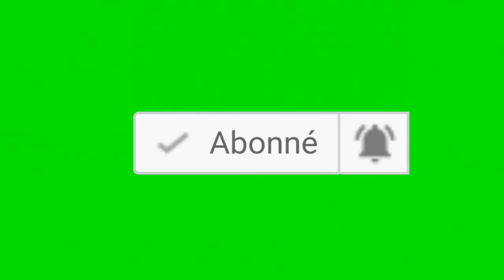Infos RDCongo- Tribune de la Diaspora: Marche contre R. Malonda: Analyse et Debat de la Diaspora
Il y a eu mort d'hommes en marge de manifestations contre R. Malonda à Kinshasa et Lubumbashi
La police a dispersé la manifestation à près d’un kilomètre du siège du Parlement où le dispositif sécuritaire a été renforcé. Le commissaire général adjoint de la police était sur place. En sa présence, des manifestants ont été gazés, d’autres ont été interpellés avant d’être relaxés. Aux projectiles et cocktail molotov, la police a répondu parfois par des tirs de sommation. En milieu d’après-midi, les abords du siège du Parlement ont été dégagés et les manifestants se sont repliés vers des quartiers chauds dans la commune de Kasavubu.
Les forces de sécurité ont érigé plusieurs barrières dans la ville de LUBUMBASHI et renforcé le dispositif de sécurité. L’armée congolaise s’est déployée elle-même. Sur des vidéos postées notamment sur internet, on peut voir des militaires tirer en l’air pour disperser des manifestants au centre-ville de la capitale du Haut-Katanga.